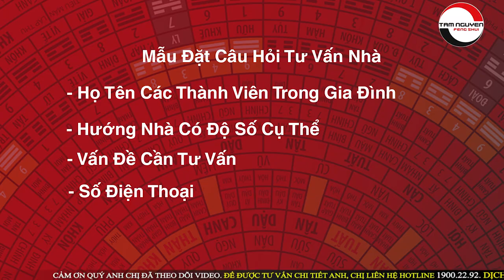Cực Kỳ Nguy Hiểm Khi Thiết Kế Nhà Không Biết Đại Kỵ Phong Thủy Này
Cực Kỳ Nguy Hiểm Khi Thiết Kế Nhà Không Biết Đại Kỵ Phong Thủy Này ▶ GỌI NGAY ĐỂ ĐƯỢC TƯ VẤN :  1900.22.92
▶ GỌI NGAY ĐỂ ĐƯỢC TƯ VẤN :  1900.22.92
▶  Web Dịch Vụ Tư Vấn PhongThủy: thayphongthuytamnguyen.com
▶ Website Vật Phẩm Phong Thủy:  Phongthuytamnguyen.com

1. Tư vấn phong thủy nhà cửa, văn phòng, công ty - Bao gồm lập hồ sơ thiết kế kiến trúc
2. Tư vấn phong thủy nhà máy, quy hoạch khu đô thị
3. Tư vấn Phong thủy nhà thờ, đình, chùa, miếu, phủ
4. Tư vấn Tứ trụ, bát tự, Tử vi
5. Dịch vụ đặt tên công ty, tên thương hiệu, Logo nhận diện thương hiệu
6. Cung cấp Vật phẩm phong thủy, pháp khí phong thủy, Nguyên liệu - vật tư sản xuất - chế tác Vật phẩm phong thủy.
7. Dịch vụ xem ngày cưới hỏi, khai trương, ký hợp đồng.
8. Dịch vụ khai quang, điểm cốt, nạp khí cho vật phẩm phong thủy
9. Đào tạo Phong thủy, Tứ trụ, Dịch học, Tử vi, Tướng học